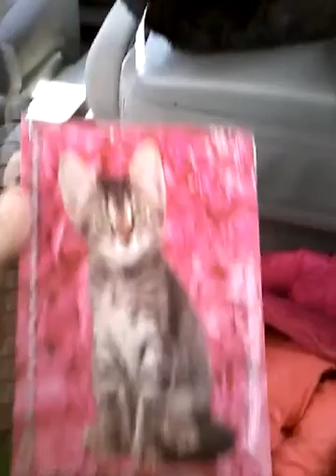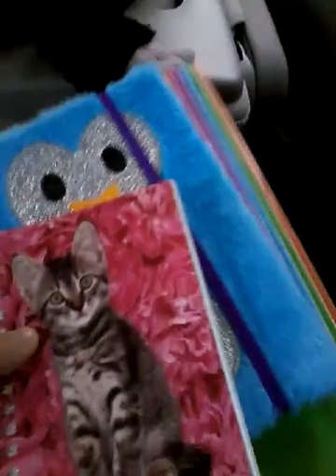My big emmaeverything sale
Emmaeverything